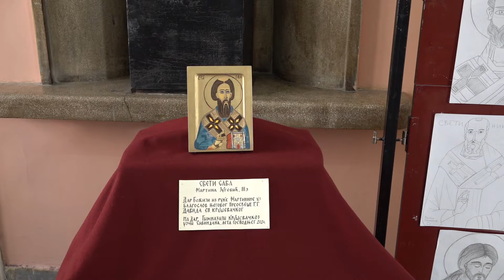KRUŠEVAČKA GIMNAZIJA OBELEŽILA SVETOG SAVU 27.01.2024.